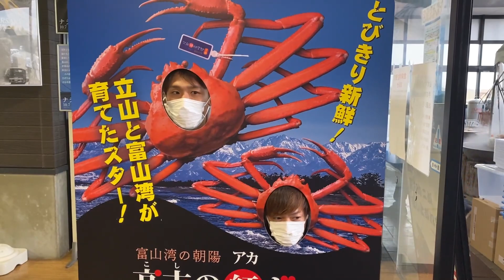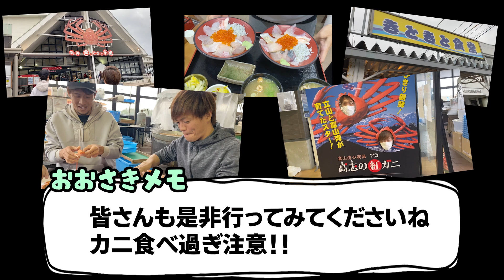【富山グルメ】現役Ｊリーガーが富山の海の幸を食らう【カニ！蟹！かに！】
富山のカニを食べまくる！

サプライヤー様

さりげないおしゃれで大人の余裕を
【LUSSO様Instagram】

捻挫予防、怪我予防しながらパフォーマンスＵＰ